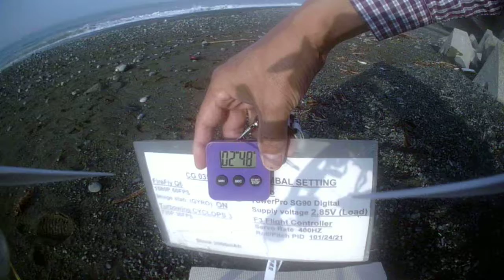CG035 TW direct mount Jun 22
Trubowing CYCLOPS 3 camera is set to CG035 without rubber damper. Jello was reduced.